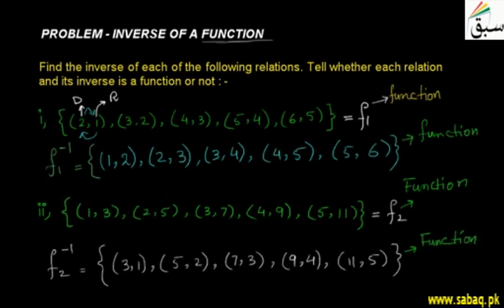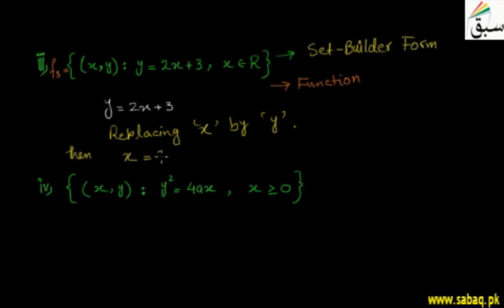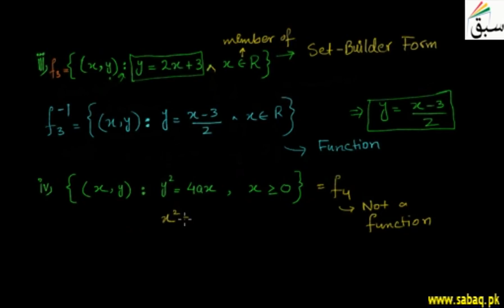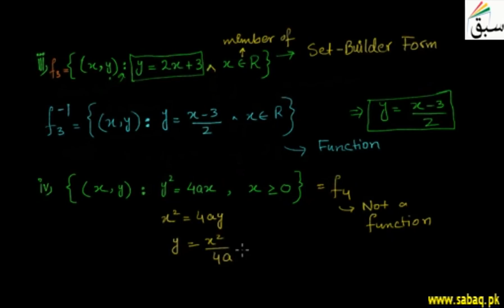Problem1-Inverse of a Function, Math Lecture | Sabaq.pk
Problem on finding inverse of a function and checking the inverse is a function or not
This video is about: Problem1-Inverse of a Function. Practice tests and free video lectures for Physics, Chemistry, Biology, Math’s, Computer Science, English & more subjects are also available at Sabaq.pk. So, subscribe to Sabaq.pk/Sabaq Foundation now and get high marks in your exams.

CLASSES WE COVER AT SABAQ.PK / SABAQ FOUNDATION:

1. KG
2. Class 1
3. Class 2
4. Class 3
5. Class 4
6. Class 5
7. Class 6
8. Class 7
9. Class 8
10. Class 9
11. Class 10
12. Class 11
13. Class 12
14. Class 13
15. Class 14
16. MCAT
17. ECAT
18. CSS

BOARDS WE COVER AT SABAQ.PK / SABAQ FOUNDATION:

1. FBISE
2. Sindh Board
3. KP Board
4. Balochistan Board
5. Cambridge

STUDY MATERIAL WE OFFER AT SABAQ.PK / SABAQ FOUNDATION:

1. Physics Lectures
2. Chemistry Lectures
3. Mathematics Lectures
4. Biology Lectures
5. English Lectures
6. General Science Lectures
7. Computer Science Lectures
8. General Math Lectures
9. Accounting Lectures
10. Statistics Lectures
11. Advance Accounting Lectures
12. Cost Accounting Lectures
13. Practice Tests
14. Physics Practical
15. Chemistry Practical